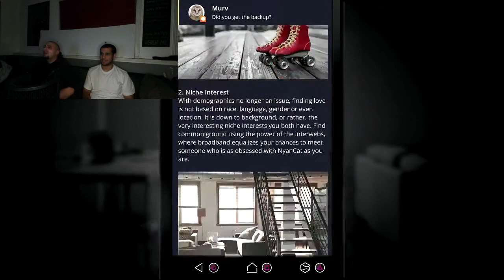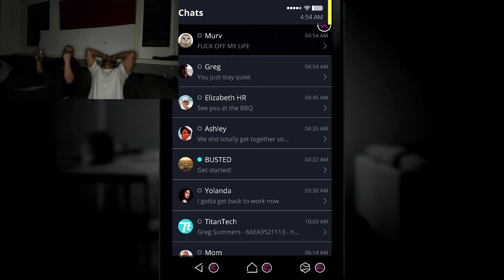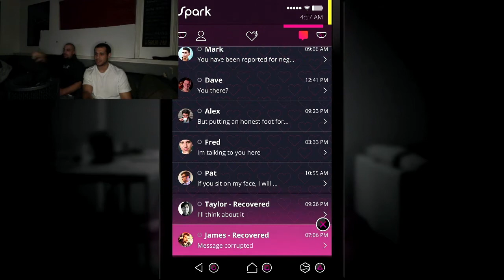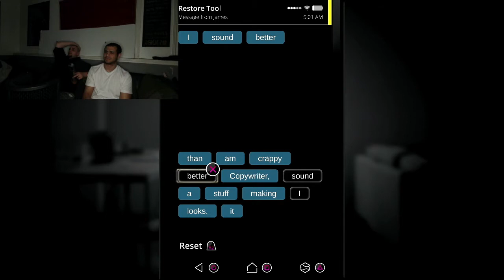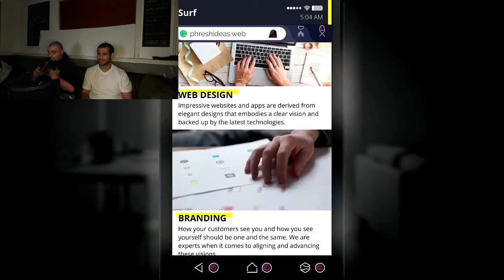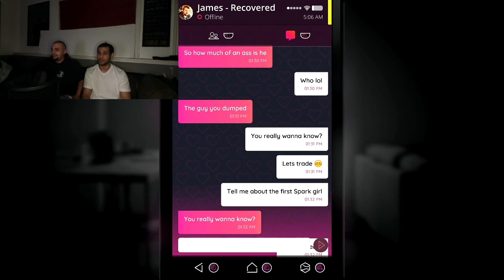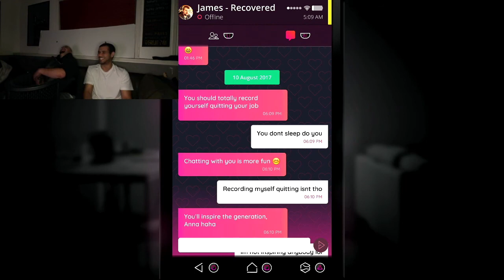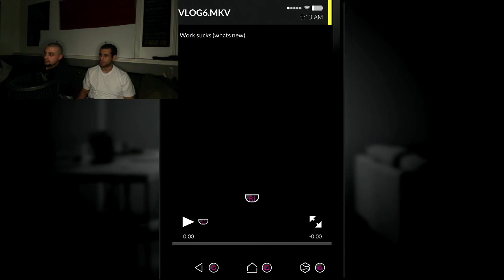Simulacra | Episode 12 (LIVESTREAMED) | Reporting Murv to HR! | Comedy Let's Play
(This episode was pulled from a live stream we did during Halloween weekend).

We putting Murv in the dog house now!! Perversion doesn't pay!